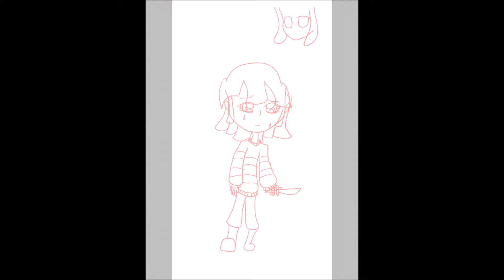SpeedArt #15 Friends Forever until DEATH Undertale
Hello Friends!Pinkie here,And I hope you like this video,and please drop a like and comment and maybe help a small YouTuber out by Subscribing!Of Course,Remember to Stay Pinkish Positive until Your Dreams come True!

-Social Media-
DeviantArt:@pinkiethegirl
Wattpad:@Pinkiethegirl02
Amino-Pinkie Loves Pink